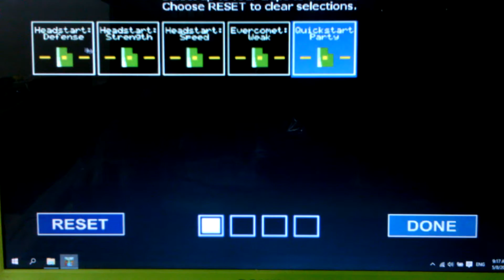Toy Freddy plays fnaf world simulator